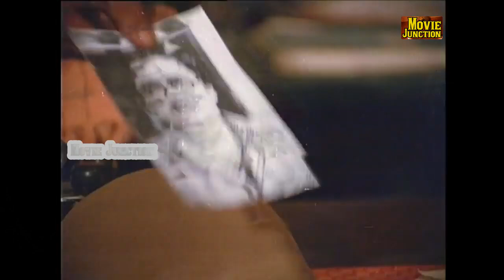மானோரம்மா குடும்ப காமெடி கலெக் ஷன்! Manoramma Best Comedy Collections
Gopishantha (26 May 1937 – 10 October 2015), better known by her stage name Manorama, also called Aachi, was a veteran Indian actress, playback singer and comedian who had appeared in more than 1500 films, 5,000 stage performances and several television series until 2015.[1][2] She entered the Guinness World Records for acting in more than 1000 films in 1985. By 2015, she had acted in more than 1,500 films.[3] She was a recipient of the Kalaimamani award. In 2002, Government of India awarded Manorama the Padma Shri for her contribution to the arts. National Film Award for Best Supporting Actress for her performance in film Pudhiya Padhai (1989) and Filmfare Lifetime Achievement Award – South (1995).
Born Gopishantha
26 May 1937
Mannargudi, Madras Presidency, British India (present-day Tamil Nadu, India)
Other names Aachi
Years active 1958–2015
Spouse(s) S. M. Ramanathan
(m. 1962; div. 1964)
Children Boopathy (m.1963)
Parent(s) Kasiyappan Kilakudaiyar (Father)
Ramamirtham (Mother)